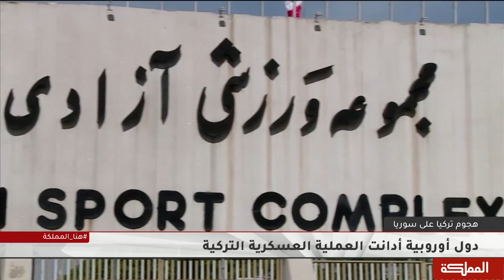تباين ردود الأفعال الدولية بشأن الهجمة التركية في الشمال السوري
منذ بدء عملية نبع السلام التركية شمال شرقي سوريا حتى تباينت ردود الفعل الدولية بين مؤيدة ومعارضة

هنا_المملكة